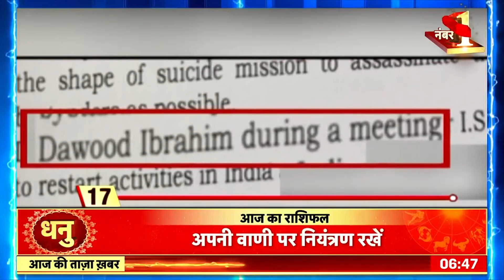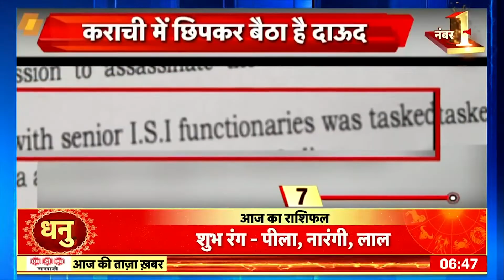Uttar Pradesh News: बीच सड़क पर आग का कहर, टक्कर में दो लोग घायल हुए | Latest Hindi News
Uttar Pradesh News: UP के गोरखपुर में आग लगने से बीच सड़क पर अफरा तफरी मच गई। जिसके कारण कई घंटों तक आवाजाही प्रभावित रही।